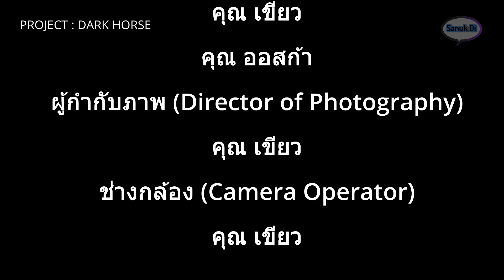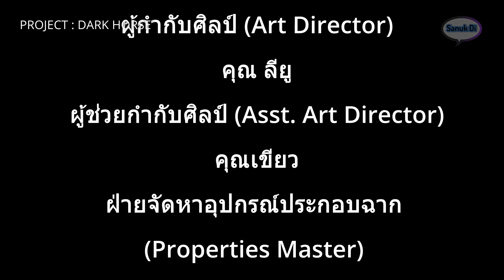Project Zomboid (RP) SS8 / PROJECT DARK HORSE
ร่วมสนุกกันในแบบโรเพลย์สวมบทบาทเป็นตัวละครที่คุณอยากจะเป็น
เข้ามาร่วมสนุกกันได้ที่ Discord Server

💖สมัครเป็นสมาชิกช่อง Sanuk Di เพื่อซัพพอร์ตช่องเติบโตแล้วพัฒนายิ่งๆขึ้นไป🛫🚀